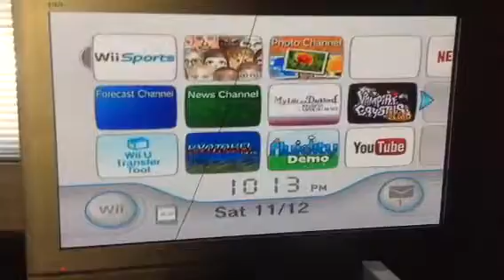My Wii Menu for Upstairs